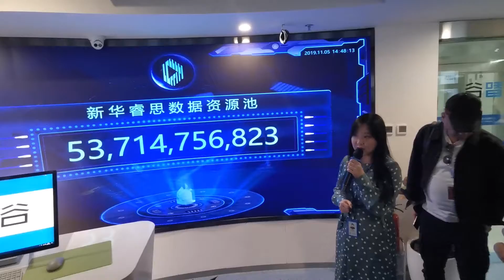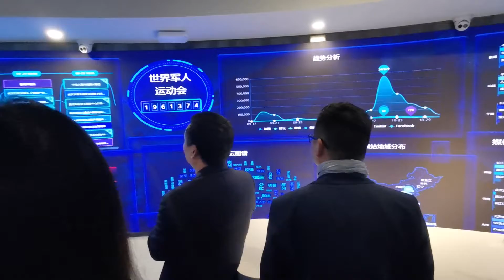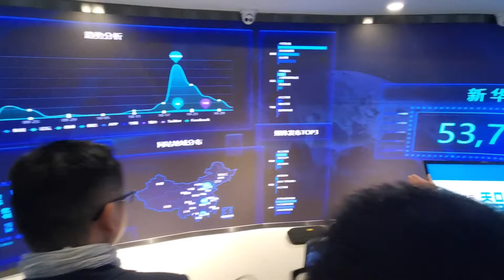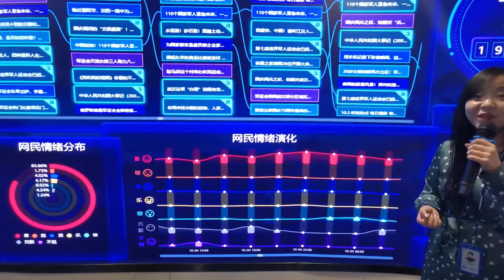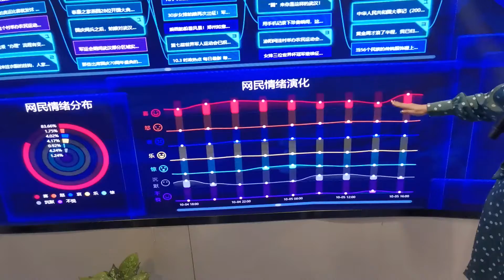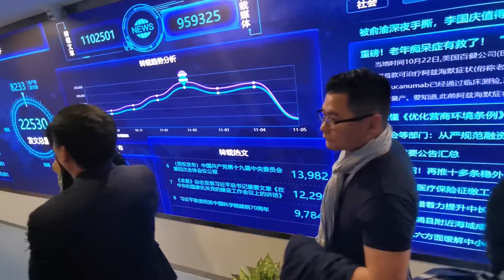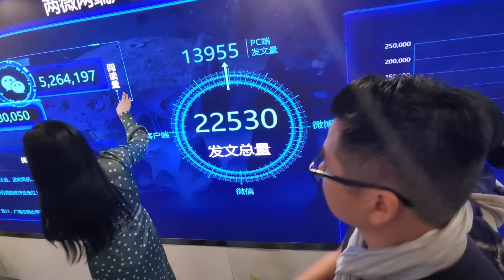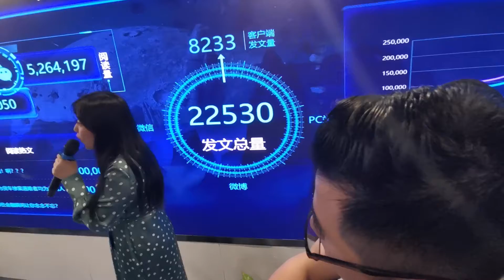新华网如何将大数据分析运用到新闻报道中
新华网推出过就业大数据新闻产品《大数据看中国：就业背后的变化》，在毕业季引起广泛关注。产品紧扣毕业季时间节点，具有较强的时效性，并从趋势变化的视角挖掘分析网络求职平台10年的数据，呈现就业趋势的新变化，传递了就业正能量，反映经济新变化，产品在新华社客户端阅读量超过160万，在新华社微博、新华网微博等平台浏览量超过145万。再比如紧扣教育部办公厅印发的《关于开展幼儿园“小学化”专项治理工作的通知》这一热点，新华网从解疑释惑、丰富信息的视角对相关媒体的调查数据进行加工，推出了《幼儿园“小学化” 是什么“压垮”了孩子们的童年》，满足了用户对新闻信息的需求。这些产品的共性，均是突出了内容的新闻属性，从新闻视角出发进行选题策划，再通过后续采访、补充材料等方式，将原始素材转化为具有较大新闻价值的成品。